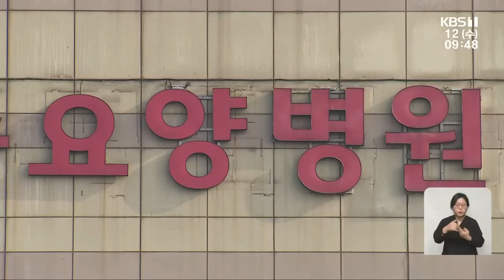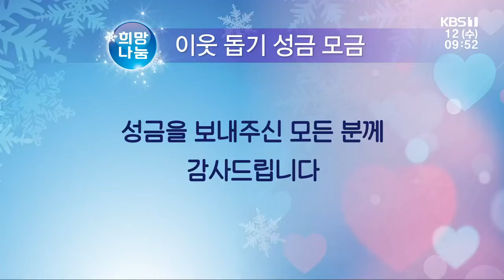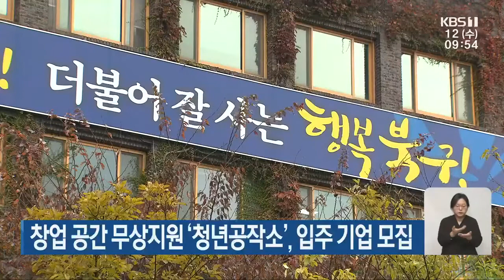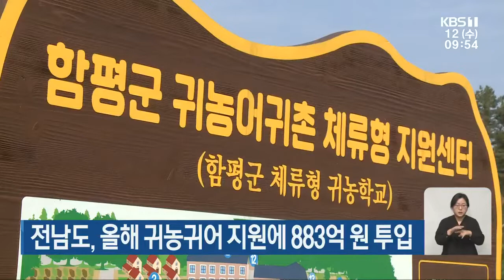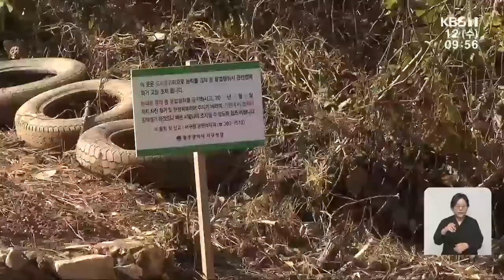[2022.1.12(수) KBS뉴스]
광주 주상복합 공사장 건물 외벽 붕괴…이 시각 현장
확진자 연일 최다…전남 164명·광주 158명
[문화가소식] Winter Jazz Concert 외
[날씨] 광주·전남 출근길 추위 계속…내일 다시 많은 눈
희망나눔 이웃 돕기 성금 모금
'학대피해아동' 일시보호소 1곳, 쉼터 2곳 추가
광주문화재단, 뮤지컬 '광주' 배우 모집
창업 공간 무상지원 '청년공작소', 입주 기업 모집
전남도, 올해 귀농귀어 지원에 883억 원 투입
나주시, 목욕탕 '자발적 휴업' 동참
광주 소매, 유통업 경기전망지수 상승
'공공기여금 활용' 화정, 운천근린공원 조성
광주시, 건축물 해체 공사 감리자 모집
광주 동구, '재택치료 관리 전담팀' 운영